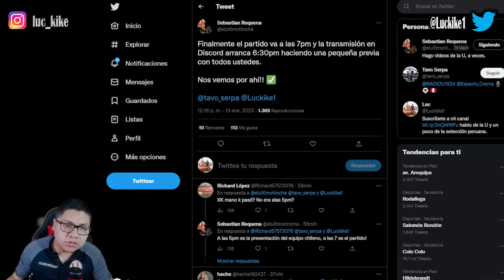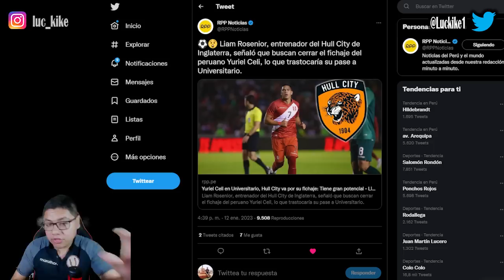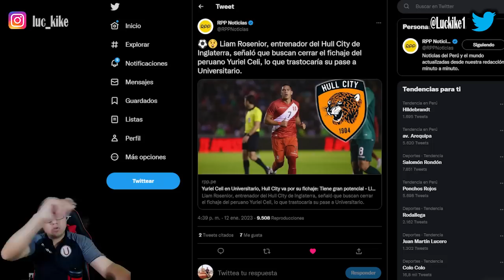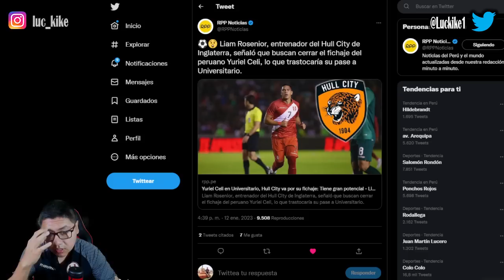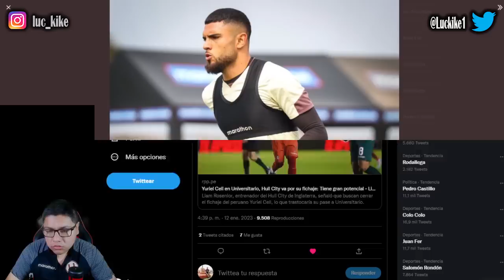CELI FICHARÁ POR UNIVERSITARIO / TE EXPLICO PORQUÉ NO ES UN TRASPASO PUENTE ¿UREÑA TITULAR?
Opinión e información de Universitario de Deportes:
Es cierto que FIFA está en contra de los "traspasos puente" pero eso no aplica a Universitario. Yo considero que todo está en orden y Celi tendría que llegar a préstamo del Hull City. ¿Ureña jugará hoy contra Curicó?